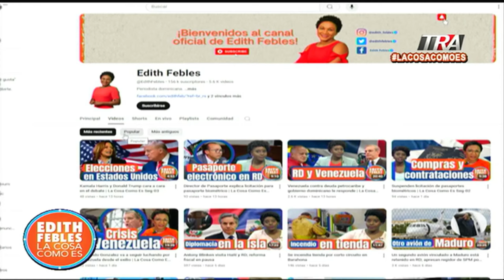Hoy se cumplen 23 años del atentado a las torres gemelas en USA